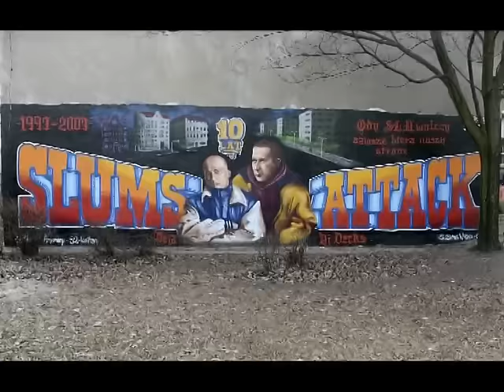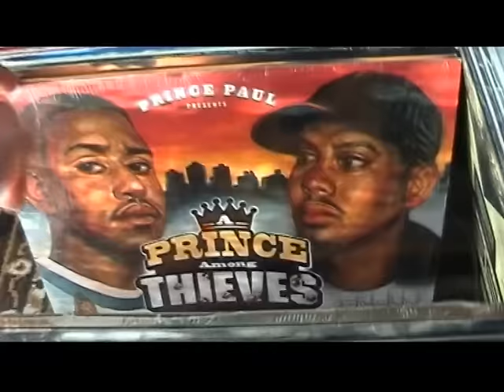Peja/Slums Attack - Piętnastak (prod. DJ. Decks)